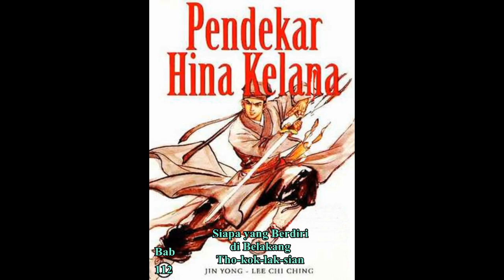Seri Cerita Silat HINA KELANA Bab 112 karya Jin Yong Siapa yang Berdiri di Belakang Tho kok lak sian